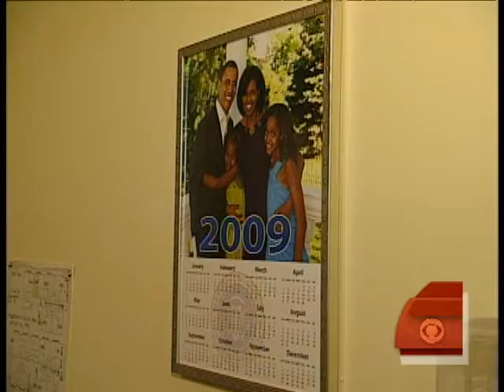The People's Inauguration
A Virginia businessman invited 300 Americans selected by various social service organizations to Washington, D.C. to watch the inauguration and have their own inaugural ball, reports Thalia Assuras.